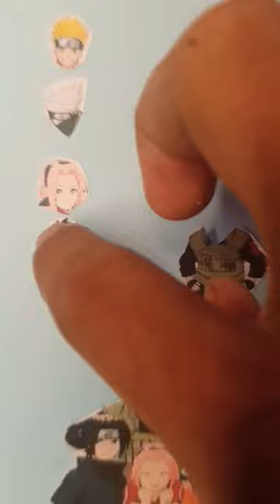Head-to-head matching puzzle game Kakashi team 7 | Naruto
Game Puzzle Serial Naruto